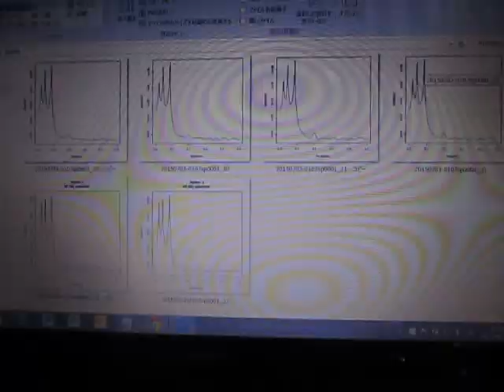超音波伝搬状態の測定解析 Measurement analysis of ultrasonic wave propagation state